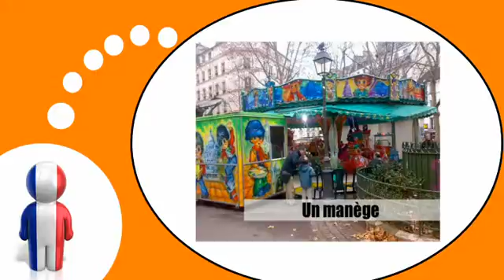урок французского языка = Магазины № 3